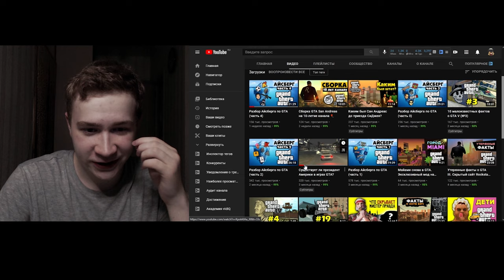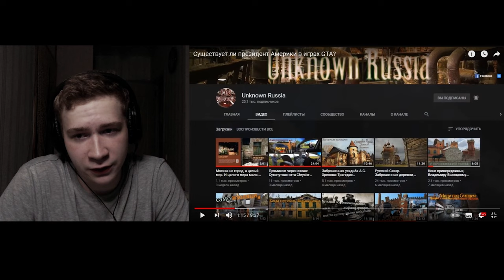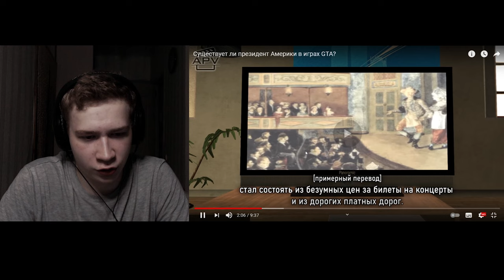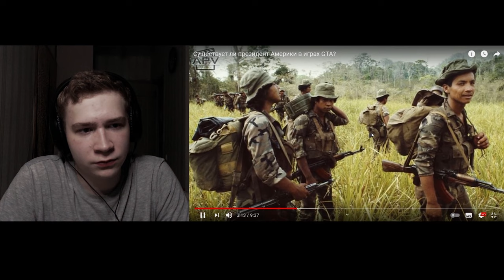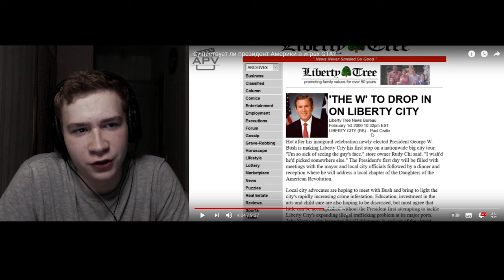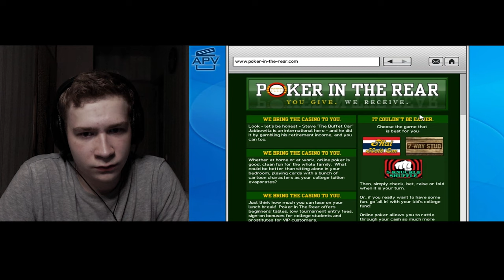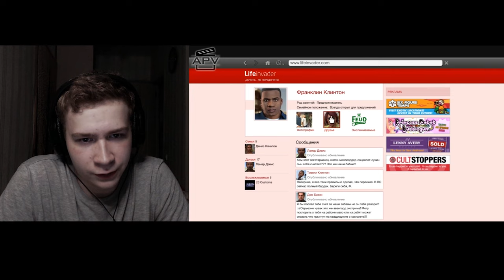Alexander PolyAK КРАДЁТ ФАКТЫ 100% ФАКТЫ И ДОКАЗАТЕЛЬСТВА